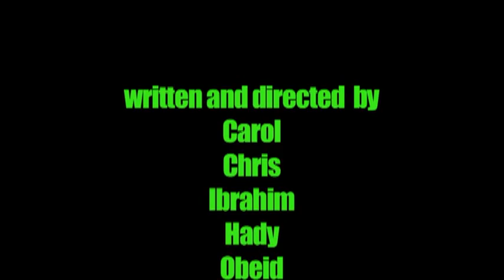How we save energy